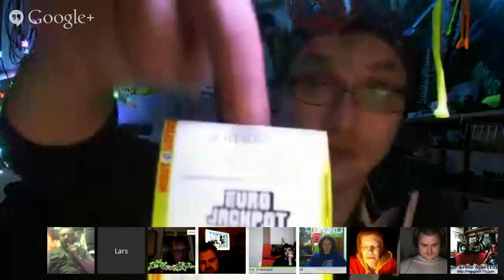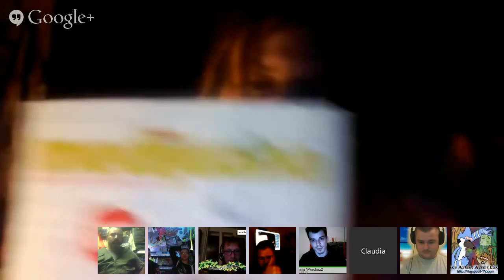Cannabis in Action LIVE TV - mit Don Koki, Andreas Maurer, Claudia R. und und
In dieser Sendung ging es um das Thema "naturverbunden oder medizin gebunden". Eine lange aber wirklich interessante Runde.